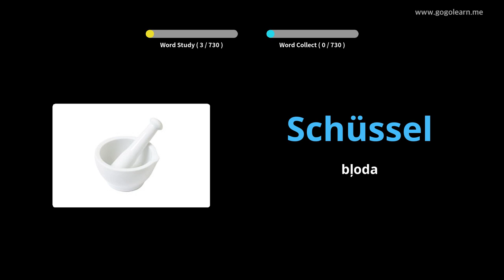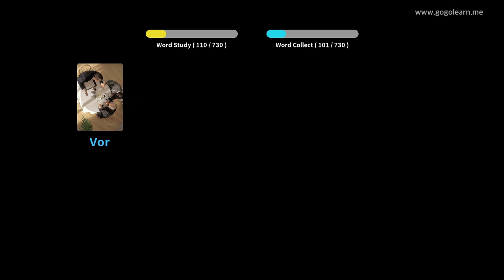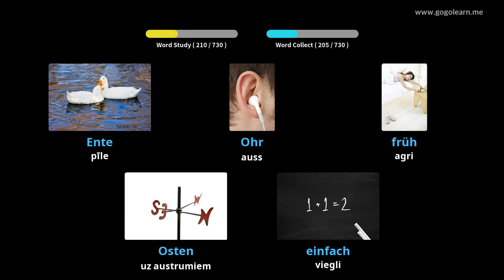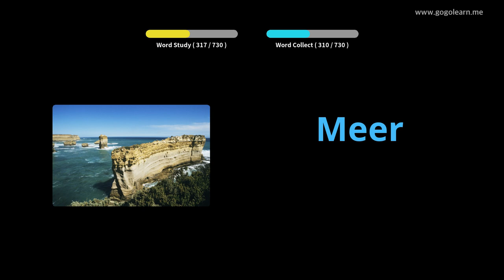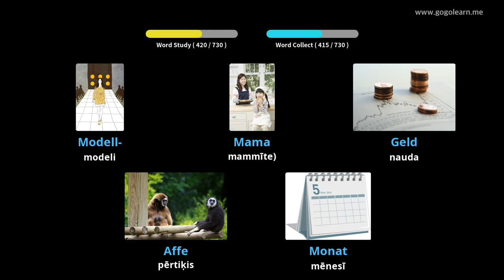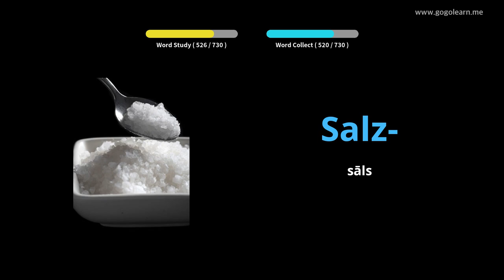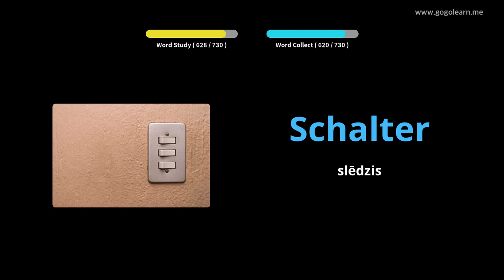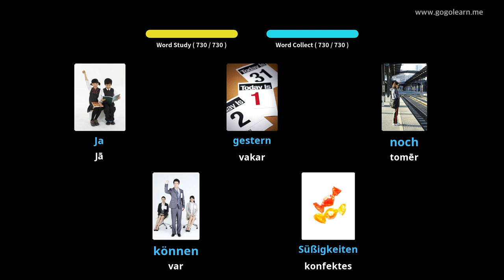Vācu valodas vārdnīcas bērni |Golearn